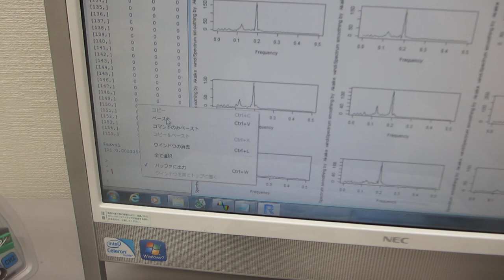超音波プローブのダイナミック特性を評価する技術 （超音波システム研究所）